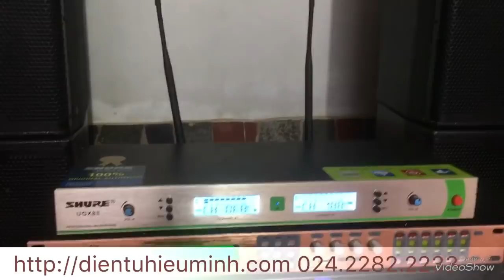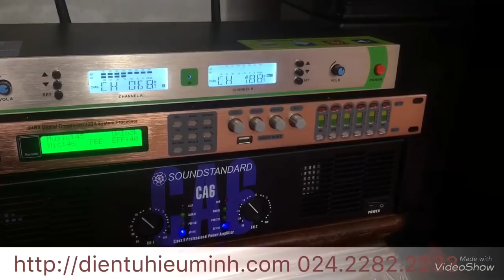Vang số này hát karaoke rất hay sau khi tinh chỉnh xong.Cam kết hàng tốt nhất loại 1 bao zin,bao xịn